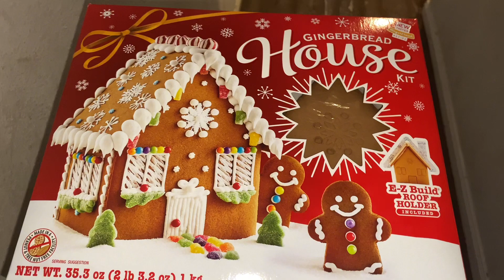VLOGMAS DAY 16: GINGERBREAD HOUSE COMPETITION + GET TO KNOW MY KIDS A LITTLE BETTER